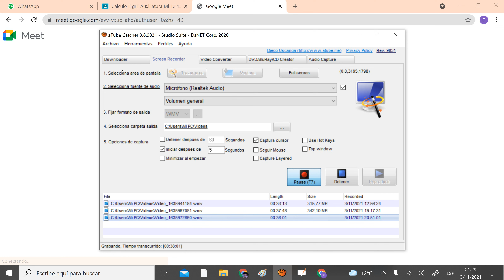Calculo 2 gr5 C08 SP_II2021